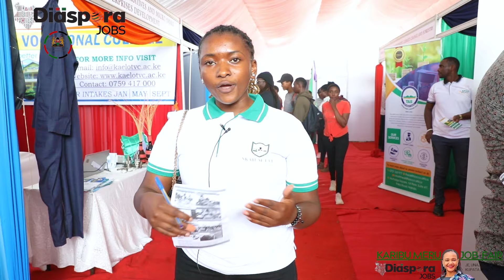KAZI MAJUU - MERU JOB FAIR